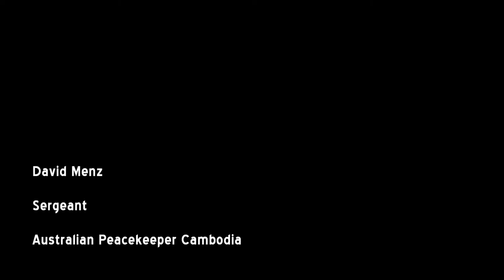David Menz. Sergeant. Cambodia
We would like to extend our sincerest gratitude to the legend that is Dave Menz for giving us an insight into his service as a Peacekeeper & Peacemaker and, subsequently, his life, post service, as a staunch advocate and proactive leader within the Veteran community.